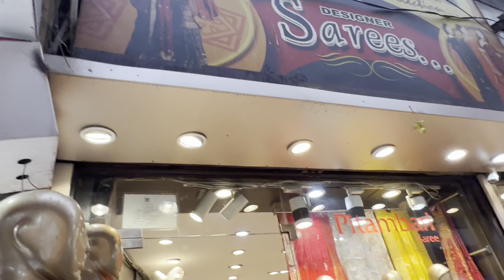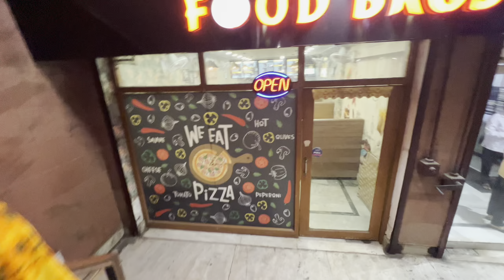Itni SASTI MARKET || JAWALAHERI MARKET || Shanu Lucky || Shanu Lucky Vlog || Family Vlog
Itni SASTI MARKET JAWALAHERI || Shanu Lucky || Shanu Lucky Vlog || Family Vlog ||